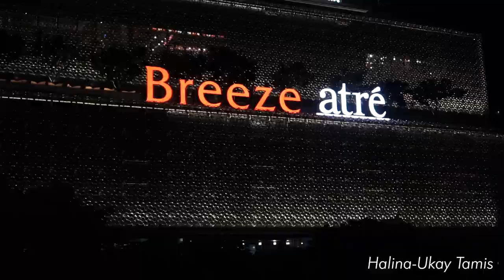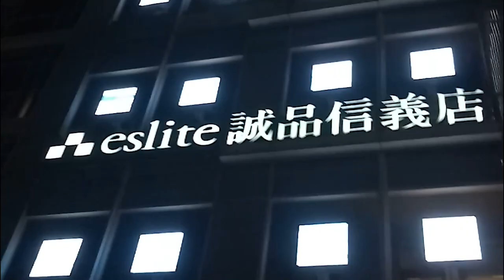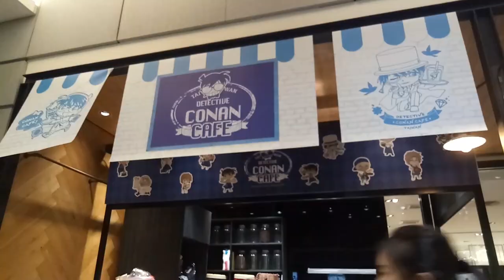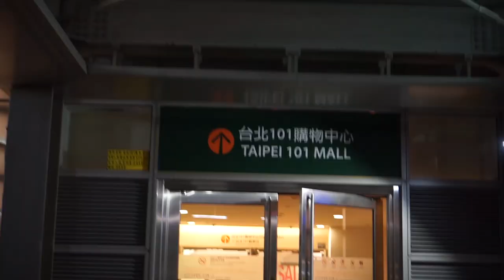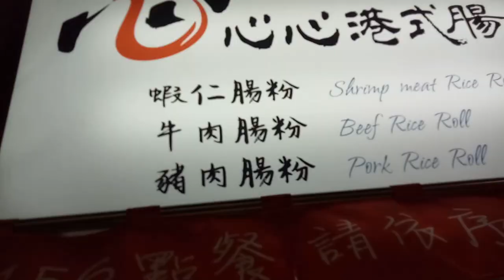TAIWAN ITINERARY: Best Street Food in RAOHE NIGHT MARKET + Modern Route City Tour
Hello, Jazzters! Sa episode na ito ay kakain tayo nang marami HAHA Enjoy watching! :)

I support these local shops:
@lingap_ph for my shampoo bars and conditioners